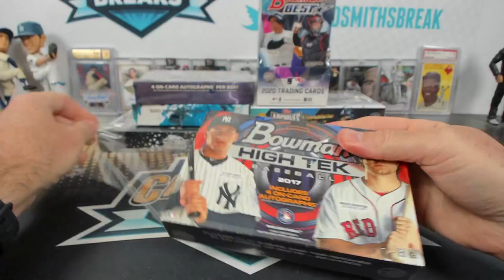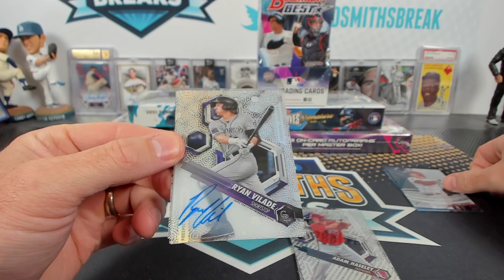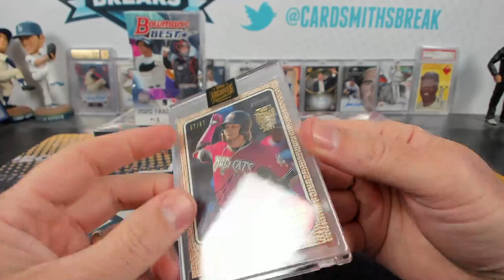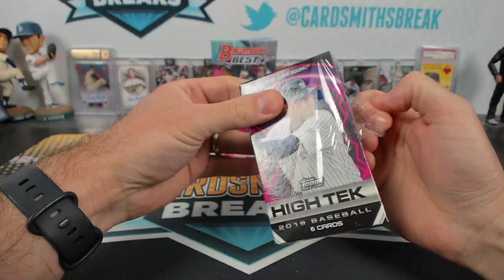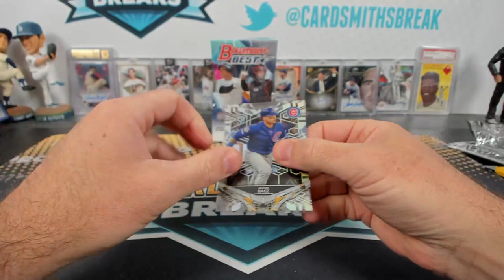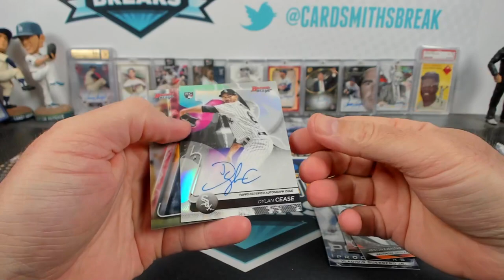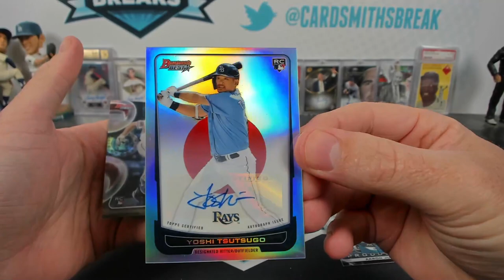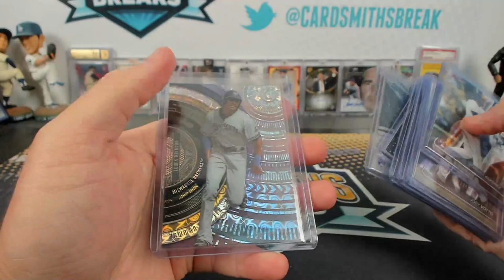2021 MLB Opening Day 9 Box Baseball Mixer #601